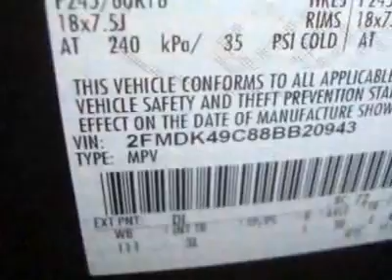Ford Edge Limited SUV